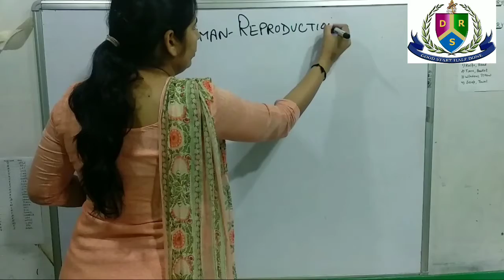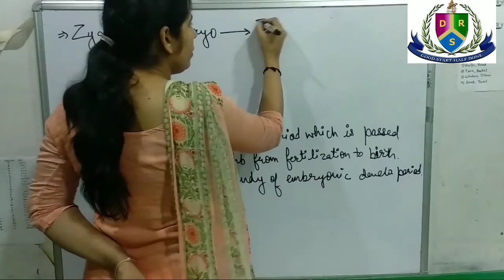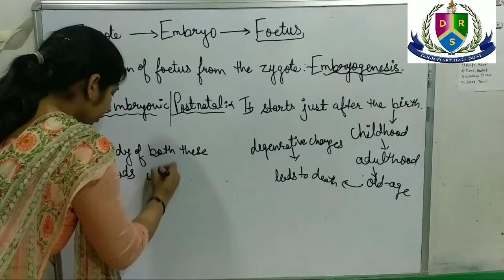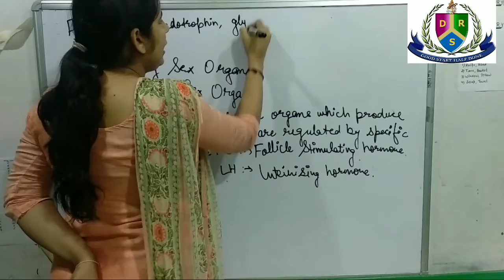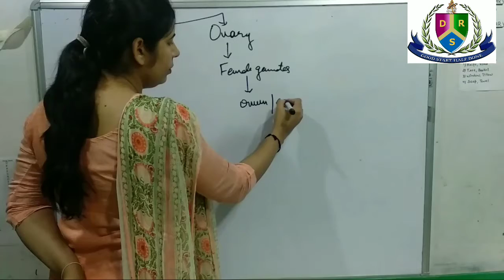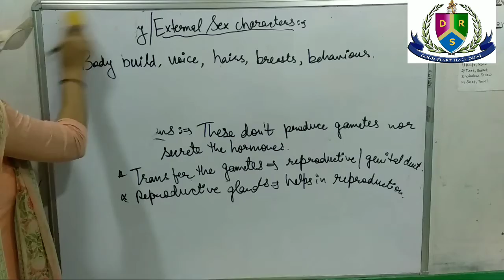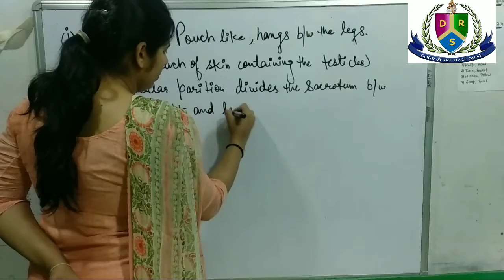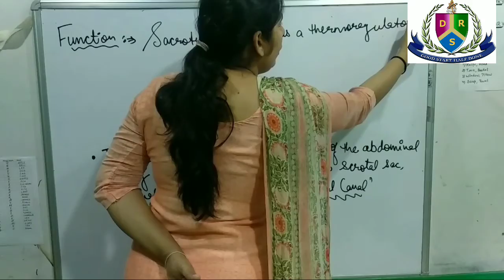Human Reproduction 12th Biology/ part-2